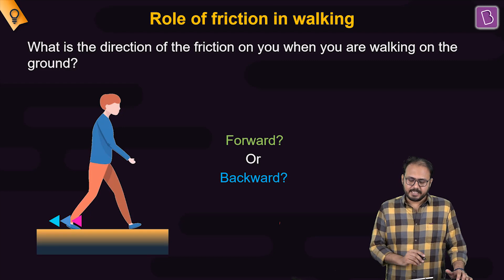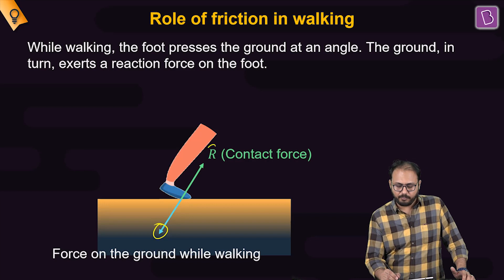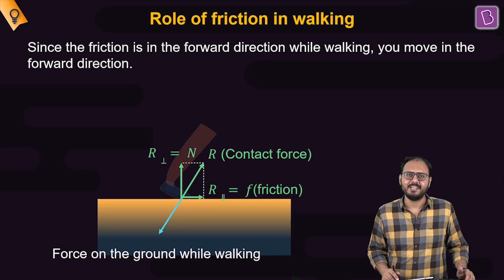Applying Concepts: Role of Friction in walking | Physics | JEE 2023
This video will explain the role of friction in walking and how friction makes it feasible. This video also tells about contact force applied by us and how friction is related with this contact force. We'll also get to know the direction of friction acting on our feet while walking.

Byju's Online Classes will be conducted 3-5 times a week by India's Best JEE Trainers. You get personalized classes 2-3 times a week to help you spend more time on topics that need focus. Your doubt resolution is ensured by expert faculty during and after class. The DPP we provide will help you revise the concepts every week for all the topics. BYJU'S All India Test Series (AITS) for JEE shall be conducted once every 3 weeks that will help you gauge your performance PAN India and improve your test-taking skills.